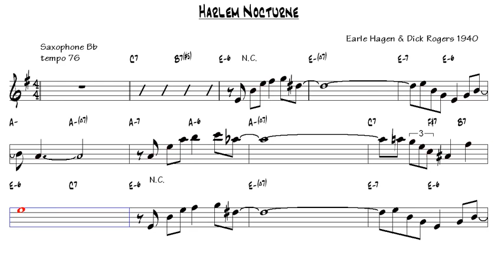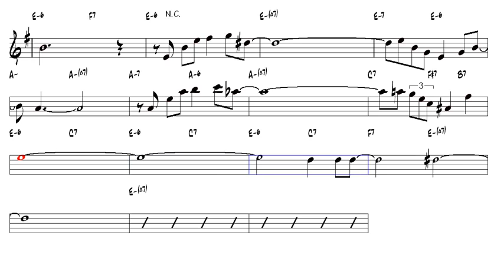Harlem Nocturne DRogers & EHagen 1940 Tenor Sax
минус для трубы